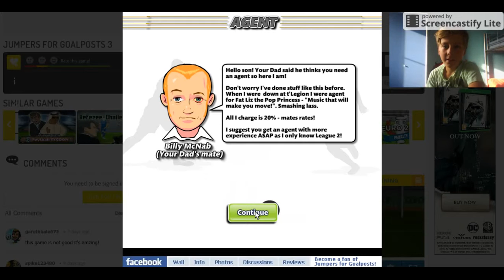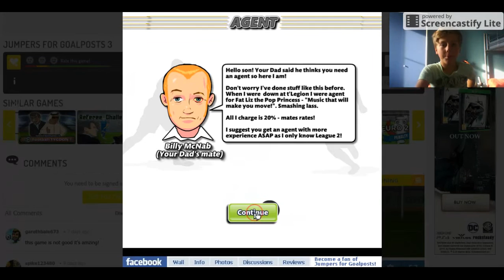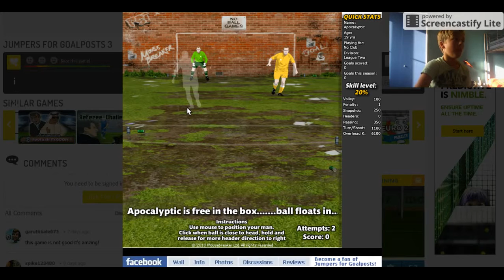Jumpers 4 goalpost ep1 s1